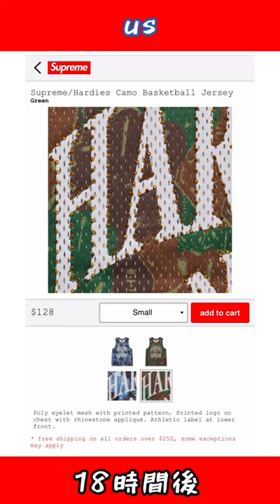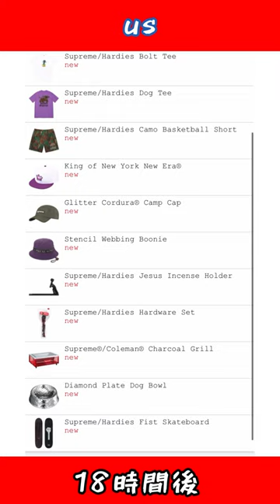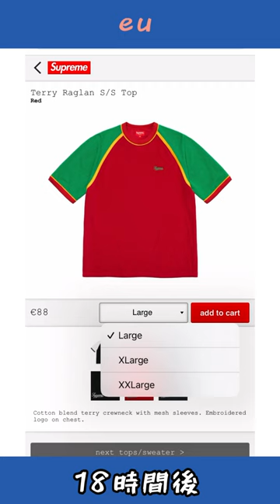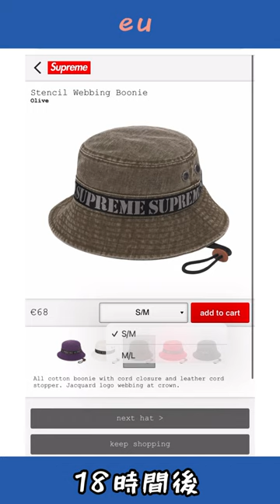Supremeじわりーむ2023ss week17 US/EUオンライン18時間後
🎥US/EUオンライン実況　金曜日2時頃更新
🎥US/EUオンライン販売18時間後在庫状況

📻ドロップリストLive 水曜日18時頃
📻当日抽選結果実況 土曜日9:20頃不定期
📻テラテラーマサトの気取っちゃう！ラジオ

当チャンネルを応援支援してくださる方を募集しております🙇‍♂️
2種類のコースからお選びいただけます。

コース1 ただのシュプリーマー月額90円
コース2ハードシュプリーマー月額190円
特典は当日並びメンバー限定ライブ配信のご視聴や
一般公開しないアラカルトなライブ配信のご視聴が
その他月額190円コースの場合、未公開動画などが
ご視聴いただけます。メンバーシップへの加入ボタンが
当チャンネルに表示されない方は、webサイト版で
ご確認ください。当チャンネルの活動へのご支援の程